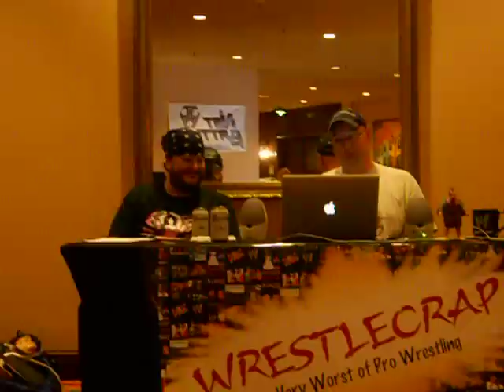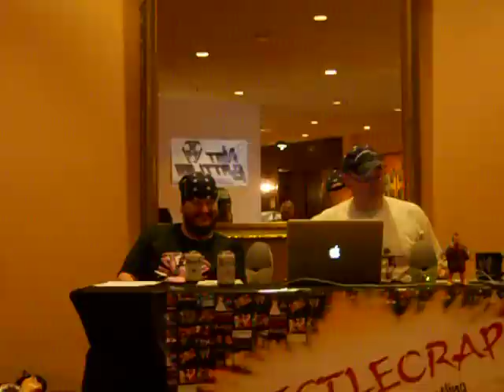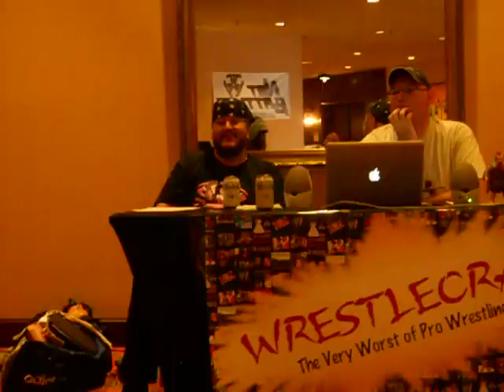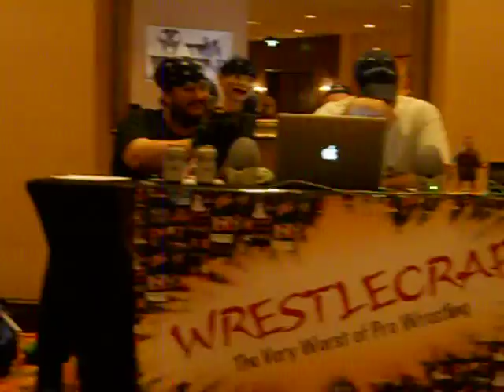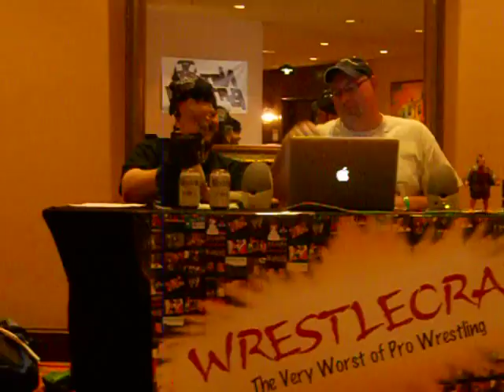Wrestlecrap Radio Finale Pt. 2 - Stubby the Hobo Dummy!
Part 2 of Wrestlecrap Radio's Finale! Blade tells a Don... Don Mason story, and then Stubby the Hobo Dummy makes his final WCR appearance!